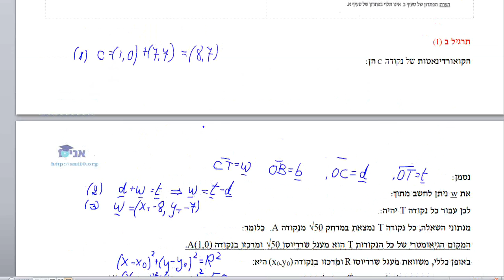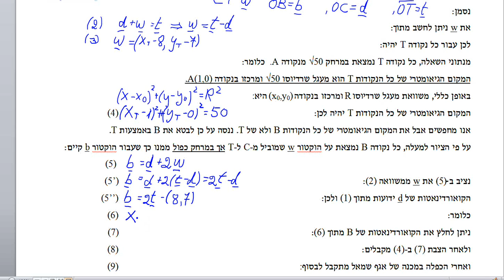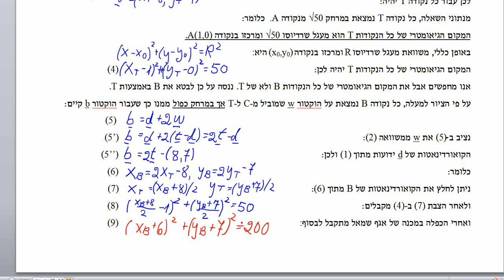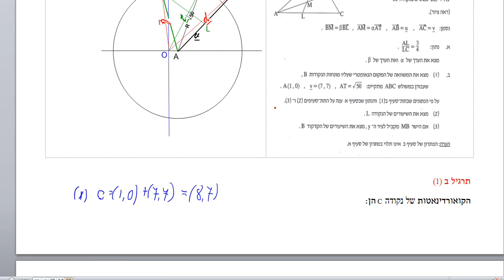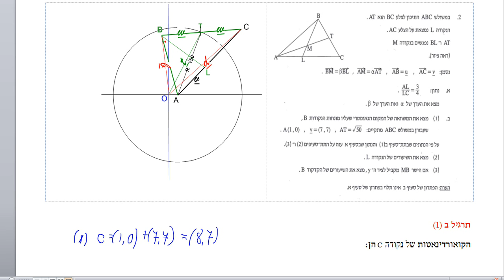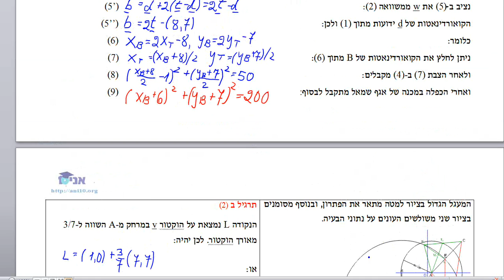כיתה יב 807 - דוד - בגרות קיץ תשעג - שיעור 03 - אנליטית - המעגל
אני 10, בגרות 2013, שאלון 807 (5 יח"ל), שאלה 2ב, הנדסה אנליטית,